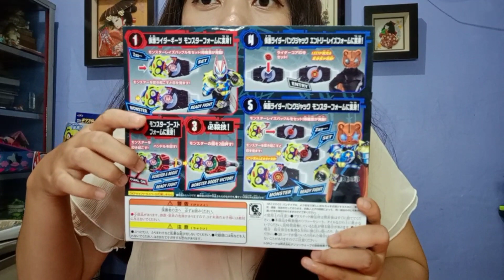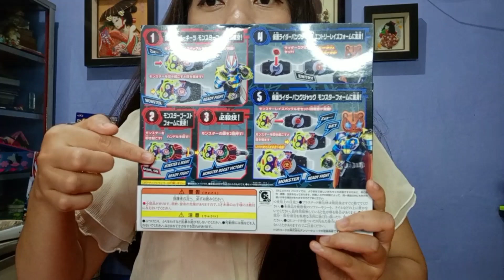imut abis bisa Turuu 💤, DX Monster Raise Buckle Review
Bisa turu  nih, cekidot yuk

Untuk keperluan job hubungi kontak diatas ya~